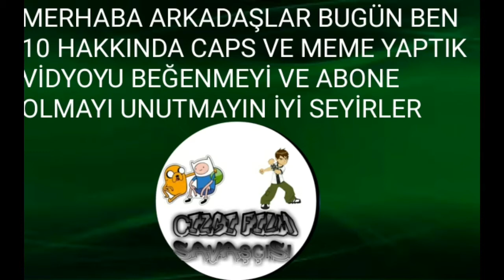Ben 10 meme ve caps